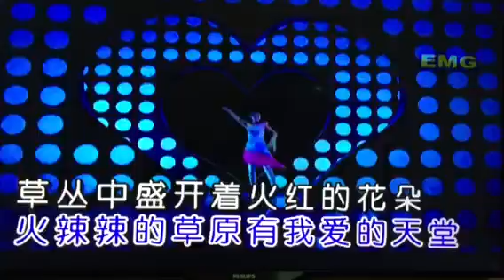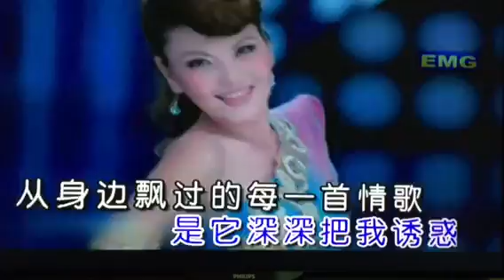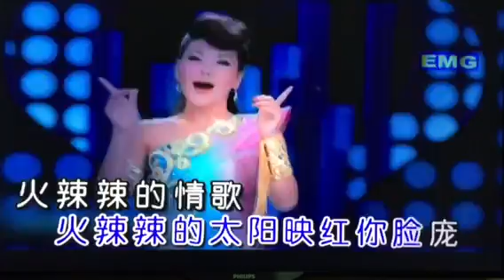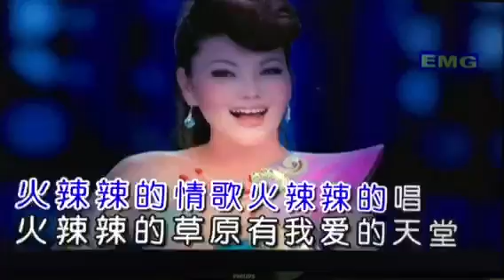火辣辣的情歌（160903）KTL